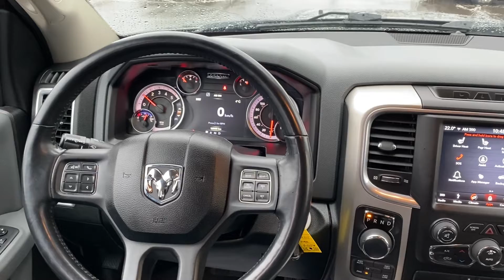2018 Ram 1500 for Peter from Adrian Georgetown Kia